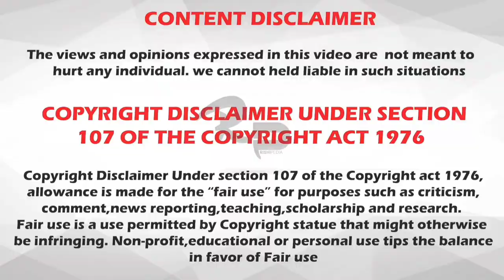World's Most Haunted House | ಈ ಮನೆಯಲ್ಲಿ ಮನುಷ್ಯ ವಾಸ ಮಾಡ್ತಾನ ಅಬ್ಬಾ| Bellaire Ghost House | Ajith_asher